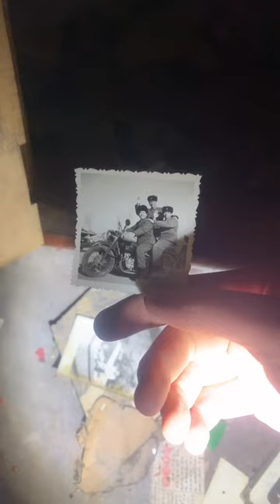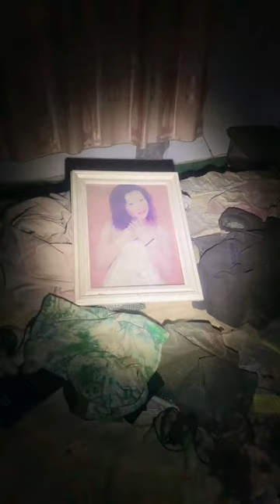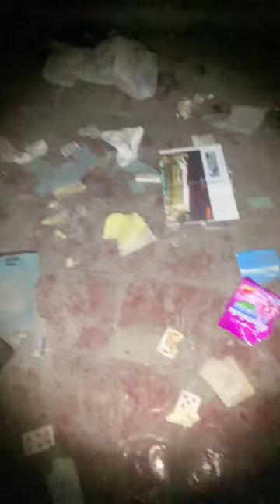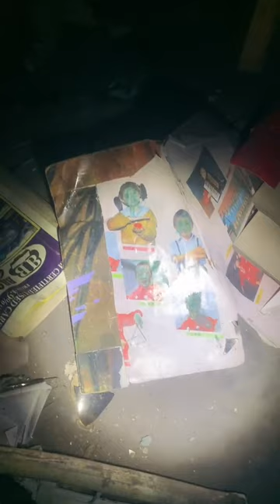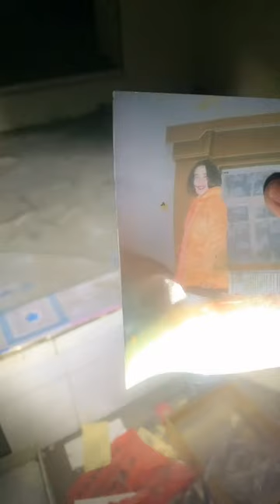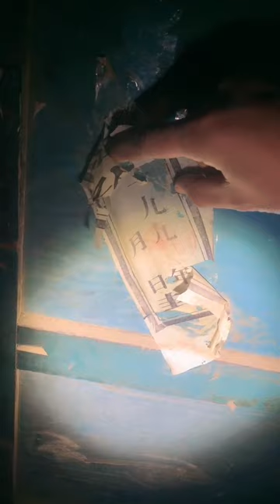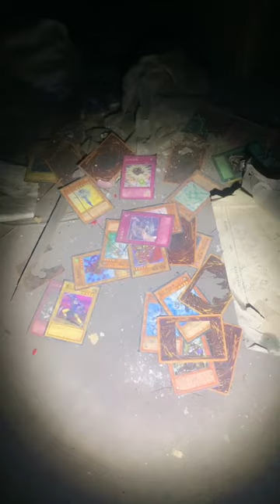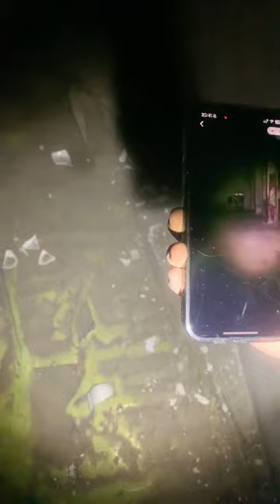廢棄房屋探靈 會消失的人 20240205